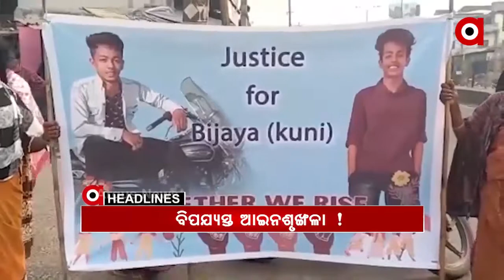Headlines 4pm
ରାଜ୍ୟରେ କୋରୋନା ଯୋଦ୍ଧାଙ୍କୁ ମିଳିବ ମାଗଣା ଟୀକା...
ଅଭୟକାନ୍ତଙ୍କୁ ଦିଆଯିବ ବାଧ୍ୟତାମୂଳକ ଅବସର...
କୋର୍ଟରେ ହଜର ହେଲେ ପ୍ରଦୀପ ପାଣିଗ୍ରାହୀ...
ସମ୍ବଲପୁରରେ ଆଇନଶୃଙ୍ଖଳା ବିପଯ୍ୟସ୍ତକୁ ନେଇ ରାସ୍ତାରୋକ.
ଆନ୍ଧ୍ରରେ ନଜରବନ୍ଦୀ ବାଲେଶ୍ୱର ଯୁବତୀ...
ମାଲକାନଗିରିରେ ମାତିଲେ ମାଓବାଦୀ...
ପୁଣି ଶିଶୁ ନିଖୋଜ...
ମିଳିଲା ଢେଙ୍କାନାଳ ନିଖୋଜ ଶିଶୁ ଆୟୁଷର ମୃତଦେହ...
କମୁଛି ସଂକ୍ରମଣ, କମୁନି ଭୟ...